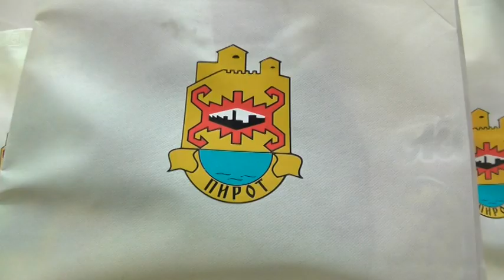PRIJEM ZA DECU ROĐENU IZ POSTUPKA VANTELESNE OPLODNJE